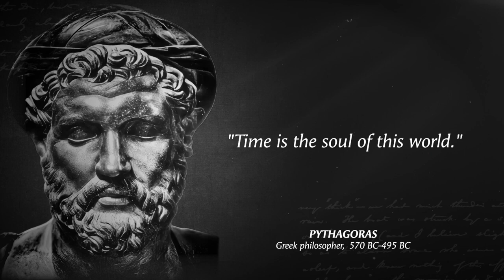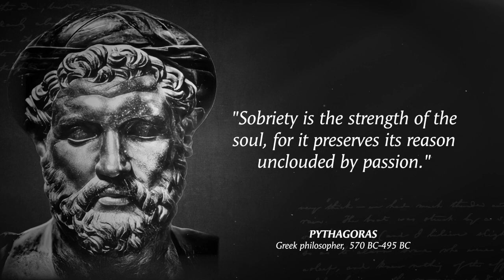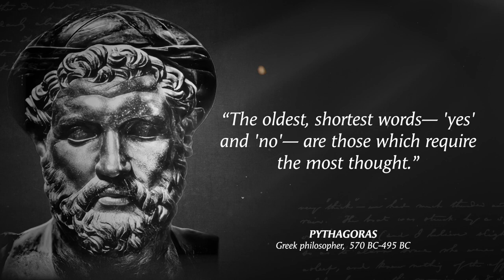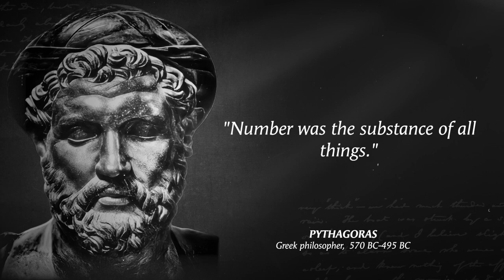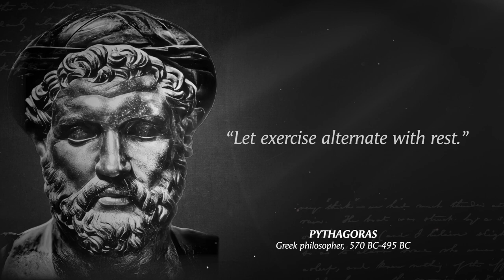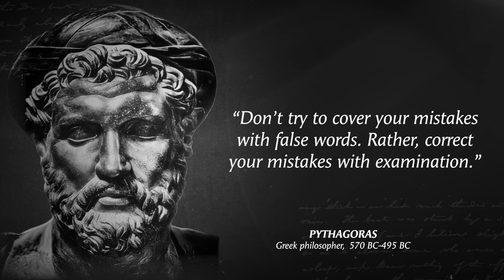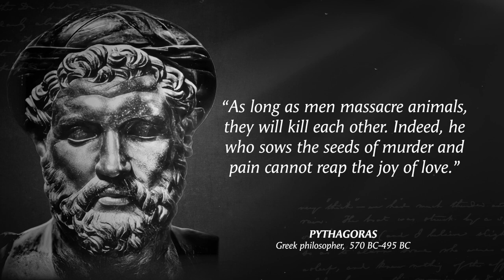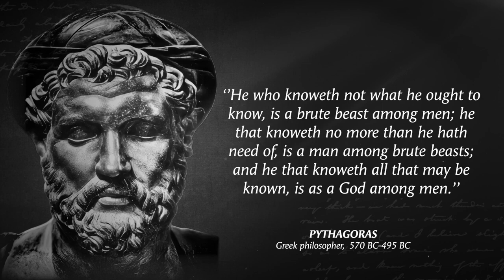Pythagoras' Quotes which are better to be known when young to not Regret in Old Age.